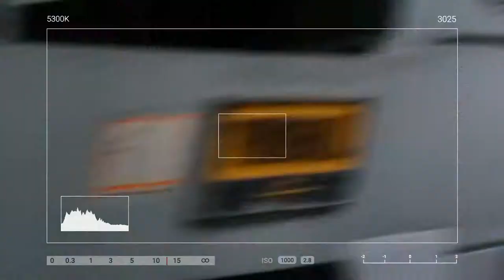JACKET LAUNCH CONNECTION.... (PEMASANGAN INSTALASI PLATFORM PERTAMA KALI)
Pemasangan platform untuk pengeboran minyak di lepas pantai  pertama kalinya hrs ada pemasangan instalasi awal daripada platform itu sendiri ini merupakan dasar dari sebuah platform atau pengeboran minyak yang nantinya akan dipasang instalasi yang lain.